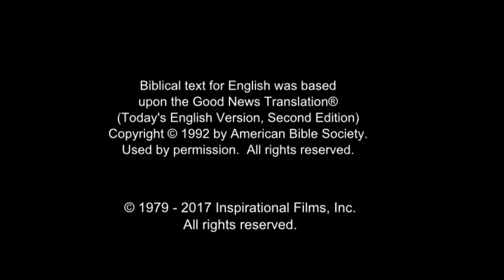(40/61) Perumpamaan Tentang Pengelola Kebun Anggur | Film Yesus | Bahasa Tombulu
Yesus bercerita tentang seorang laki - laki  yang menanami sebuah kebun anggur. Orang itu menyewakan kebun anggur itu kepada para pekerja atau buruh.

Yesus membagikan ayat bahwa batu yang dibuang oleh tukang bangunan akan menjadi penjuru. Dia melanjutkan dengan menyatakan bahwa siapa pun yang jatuh di atas batu itu akan hancur. Dan jika batu itu jatuh mengenai seseorang,batu itu akan menghancurkan orang itu.